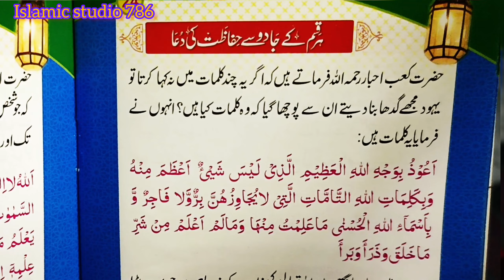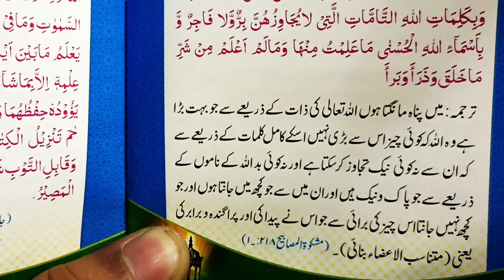نظر بد سے بچنے کی دعا || بچوں کو بری نظر سے بچانے کے لیے دعا || روزآنہ صبح شام سننے اور پڑھنے سے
نظر بد سے بچنے کی دعا || بچوں کو بری نظر سے بچانے کے لیے دعا || روزآنہ صبح شام سننے اور پڑھنے سے ہر بیماری گھر سے دور ہو جاتی ہے۔
Bad evils say bachoo ko bachanay ki duaa by Quran or hadees.
bachoo ko burri nzar say bachanay wali duaa.
Bad evils say hifazat ki duaa.
Duaa for prayer .
burri Nazar say bachnay wali duaa.
Duaa bachoo ki Nazar utarnay wali duaa.
Duaa for duaa.
bad Nazar say bachanay wali Dua.
Har bemari say hifazat ki duaa.
Har kism Kay Ghar Kay jhagdoo say hifazat ki duaa.
Karobar may izafa karnay ki duaa.
Duaa for PBUH Nazar utarnay ki duaa.

Evils say the dua to save children from Quran or Hadith.
  Say the evil eye to the child, a saving prayer.
  Bad evils are called a prayer for protection.
  Prayer for prayer.
  Say the evil eye warding off dua.
  Dua Children's eye-opening dua.
  Prayer for prayer.
  Say the evil eye saving prayer.
  Pray for protection against every illness.
  Say a prayer for protection in the quarrels of every kind of house.
  Karobar may ezafa karne ki dua.
  Prayer to PBUH